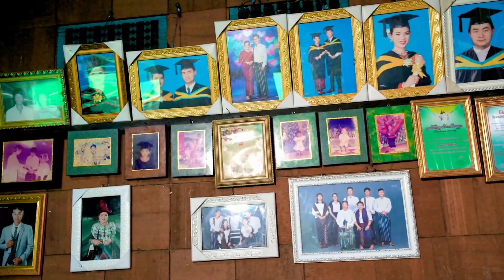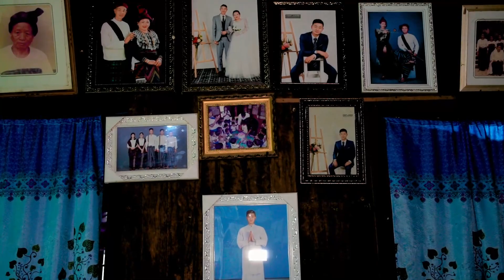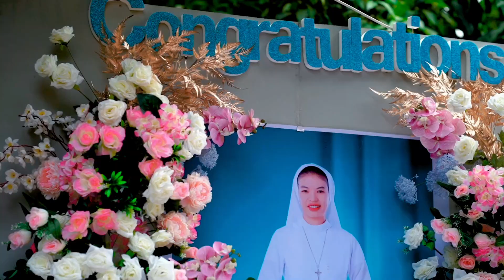Ma Ma Ja Ring Awng hpe Hkalum la ai Poi